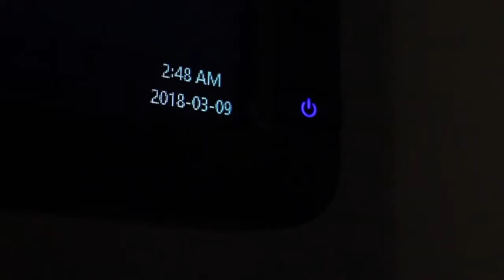Locker Safety PSA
This is a Public Service Announcement about locker safety.

As many high school students are unaware of locking up their belongings in change rooms, possessions of value often go missing. This video is a comedic approach to such risks in hope to raise awareness.